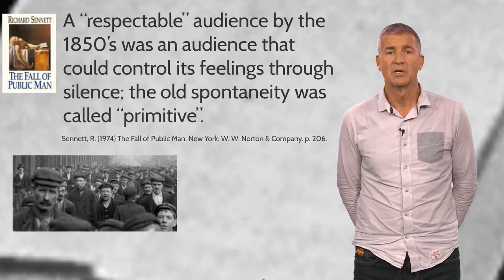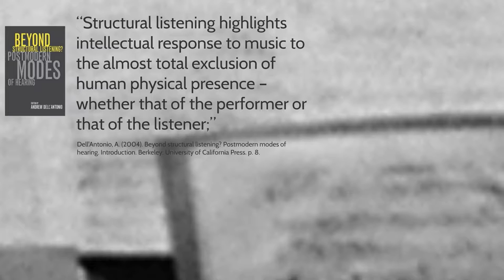Music Moves: Week 1 Video 2 The history of listening experience part 1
Music Moves is a free, online course from the University of Oslo.